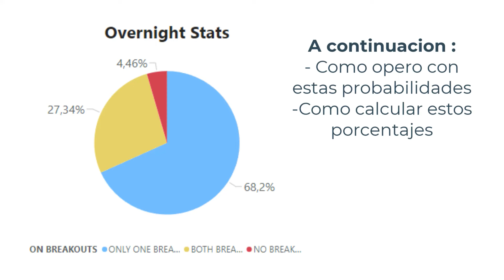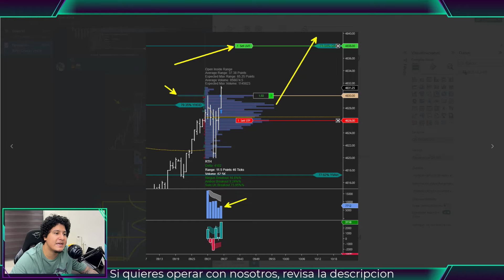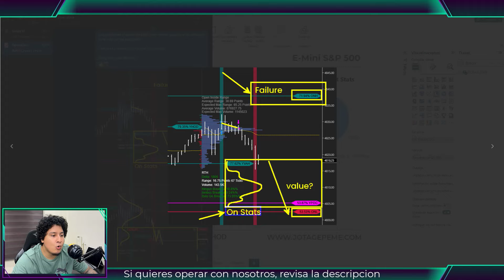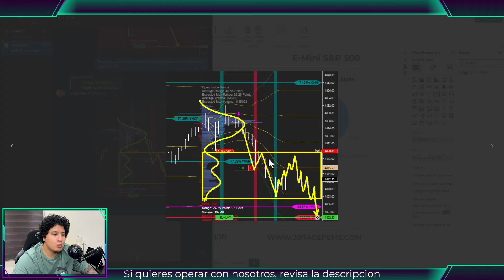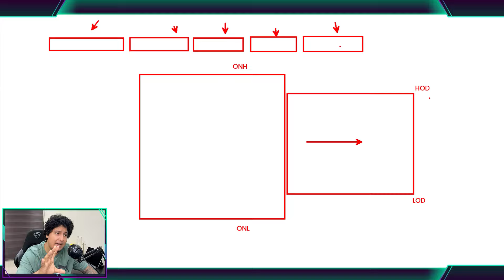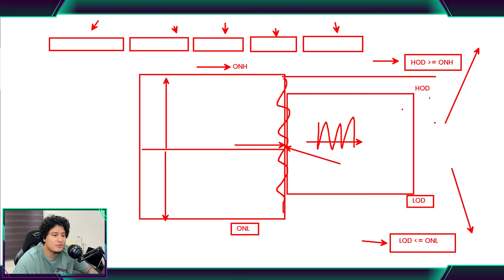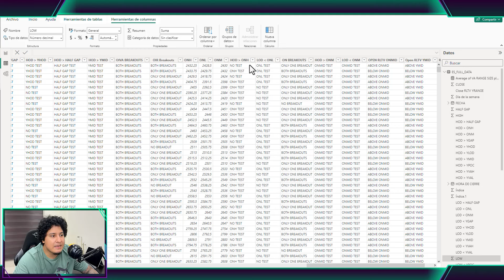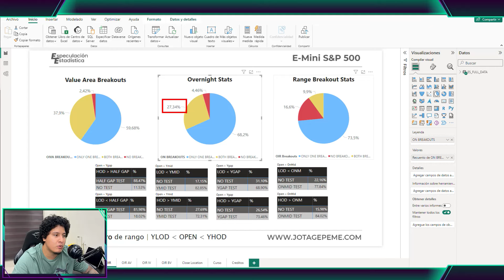9 de 10 dias esto se cumple y ASI LO OPERO + Como lo calcule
Unete a nuestra comunidad privada

MIS REDES  🔱